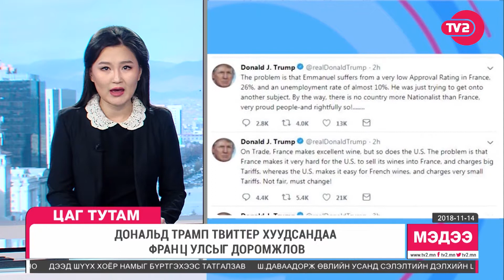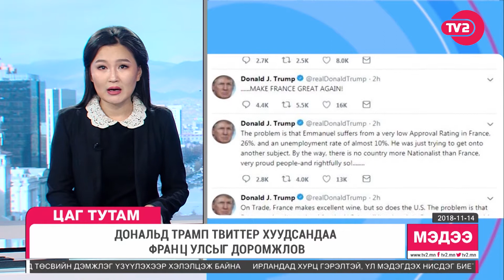Цаг тутам 2018 11 14 1